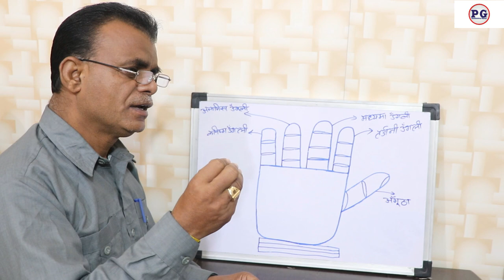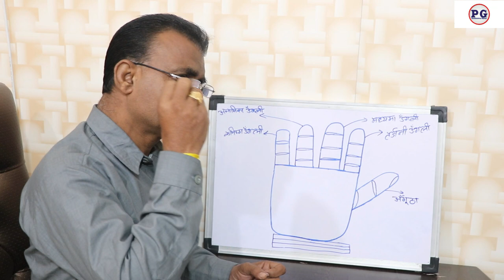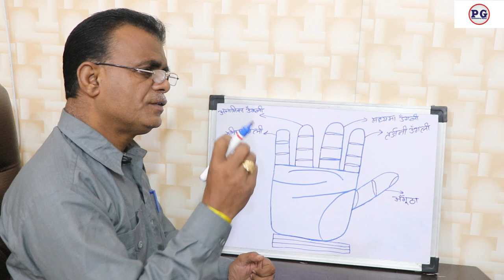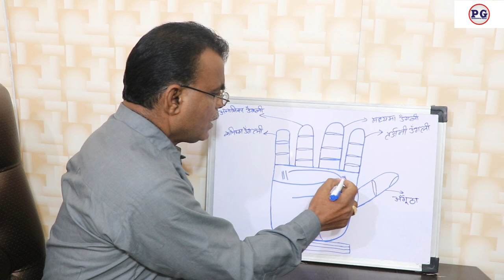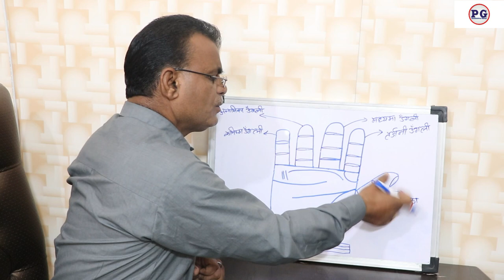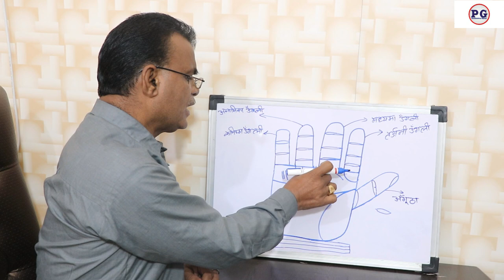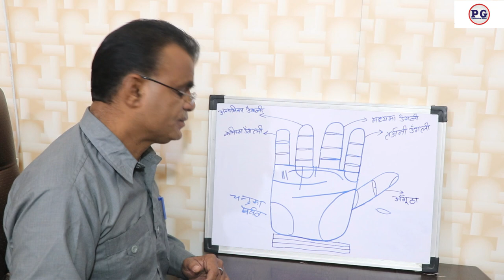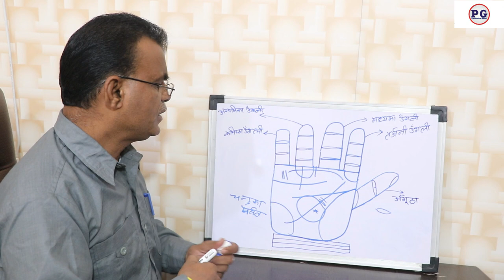हाथ में ऐसा चिन्ह ऐश्वर्य धन पैसा खूब देता है | Palmistry gyan | 9988460713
हाथ में ऐसा चिन्ह ऐश्वर्य धन पैसा खूब देता है
palmistry lines
palmistry reading
indian palmistry
palmistry money line
palmistry basics

palmistry online
learn palmistry
palmistry app
palmistry children
cheiro palmistry
palmistry money triangle
hand palmistry
head line in palmistry
palmistry books